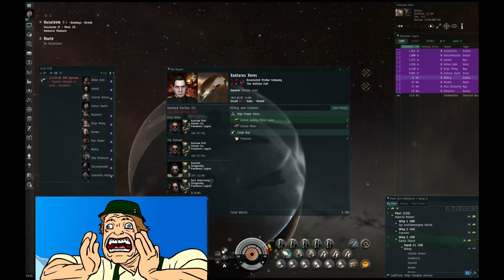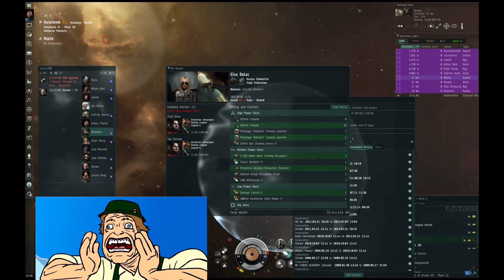Epic CVA Fight - Titan POV - 08/3/15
Epic CVA from a Titan POV